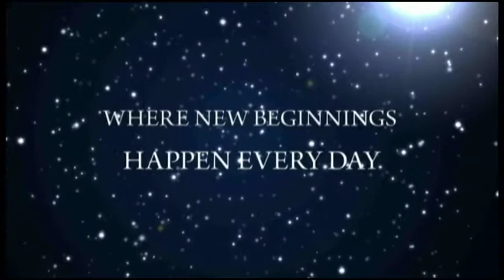The New Beginnings Church of North Houston.